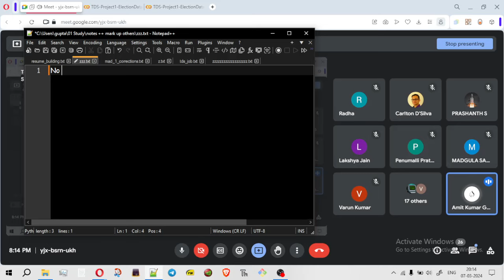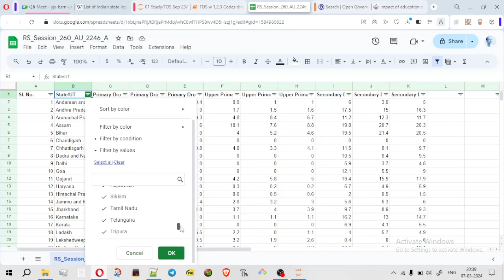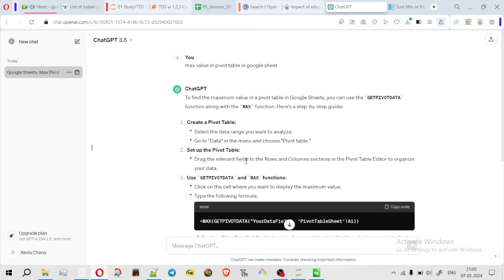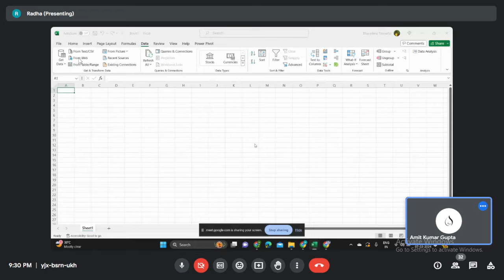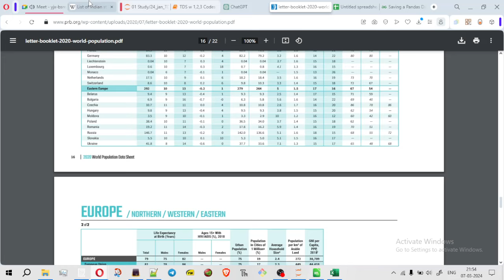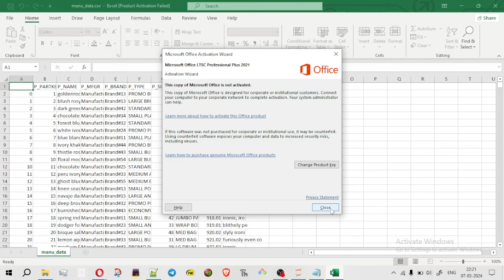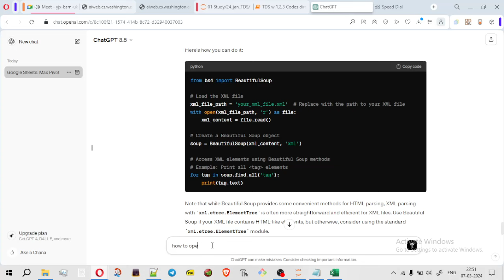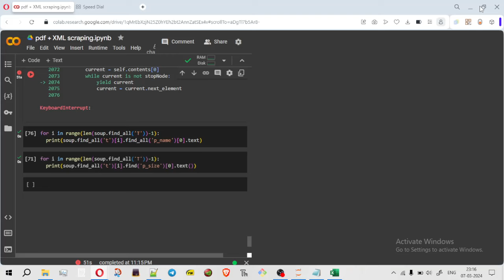05 ROE revision session jan 24